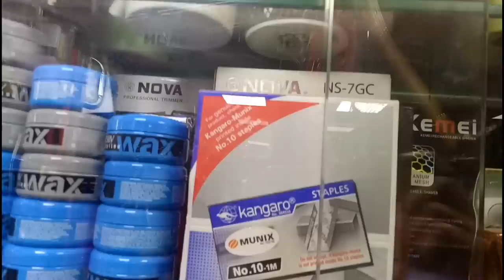इतना सस्ता😱| Hookah | Watches | Customized locket | Cheap Price | Iqra nx shop| Bmc Market | Wadala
ADDRESS - SHOP NO. 23, BMC MARKET, NEAR WADALA STATION, WADALA WEST,

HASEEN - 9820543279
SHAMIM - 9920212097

OPEN ALL WEEKDAYS EXCEPT THIRD AND FOURTH SUNDAY ...

UNISEX GIFT ZONE

SPECIALITY IN ANTIQUE IMMITATION JEWELLERY AND COSMETICS FOR GIRLS AND GUYS ...

The thing I carry for Travelling
Camera